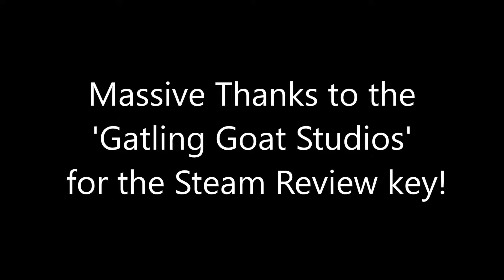[1080p] [60FPS] ➜ A Quick Look @ Chicku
Massive Thanks to the Developers and Publishers for the Steam review copy!

I take a quick look @ 'Chicku' - A fun and hilarious gory platformer that takes time and skill to master.

Game Details:
Chicku is a nail bitingly hard platformer in which the player has to escape the Barrington farm. You’ll be forced to dodge saws, spikes and many other deadly traps in order to save your brethren and rise against the evil Dr. Barrington. Play alone or with friends in this epic adventure and slaughter save millions of chickens along the way.

When you’re done saving your species, challenge your friends’ flying skills or their ability to handle a weapon in the bloodthirsty cockfight arena.
Also, why not wear a fancy hat while you do it?

Playing with a controller/gamepad is highly recommended

Recommended?
Yes!

☆ MY PC Specs:
☆ Windows 10
☆ Intel Core i7-3770
☆ 16.0GB Ram